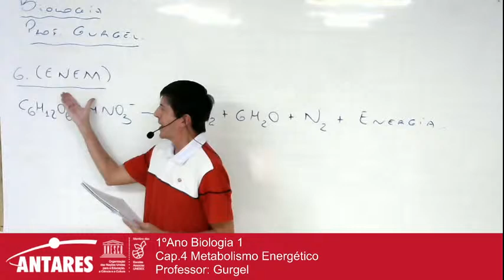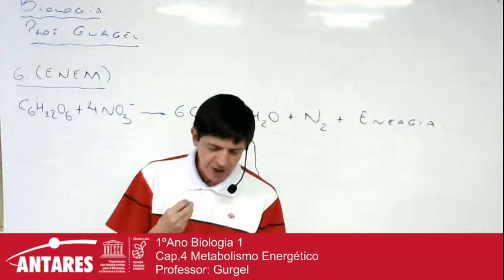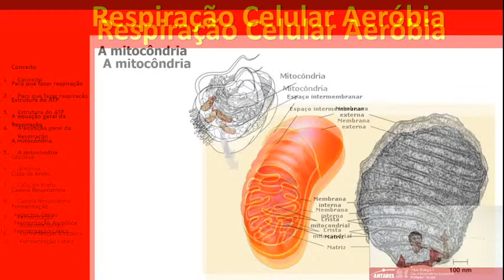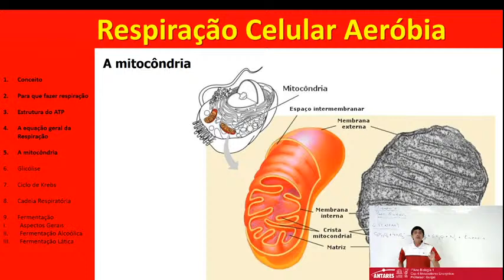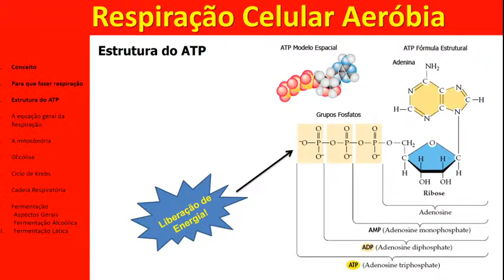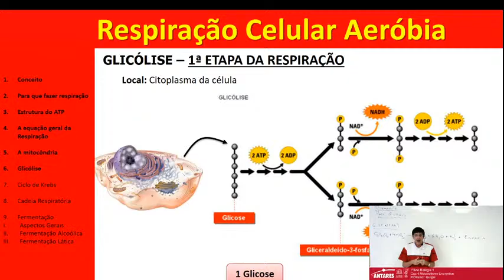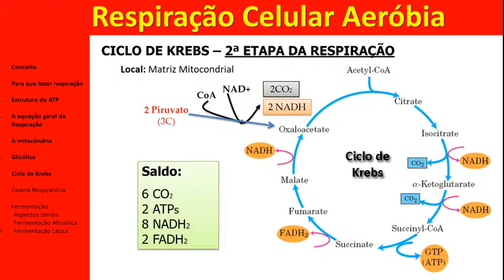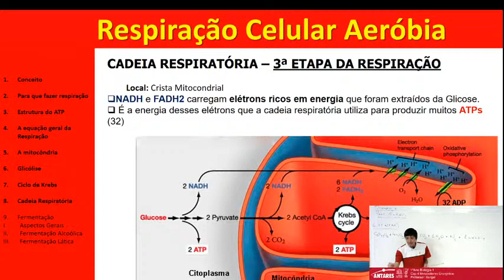1ºAno Biologia 1 Cap.4 Metabolismo Energético Professor: Gurgel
1ºAno Biologia 1
Cap.4 Metabolismo Energético
Professor: Gurgel